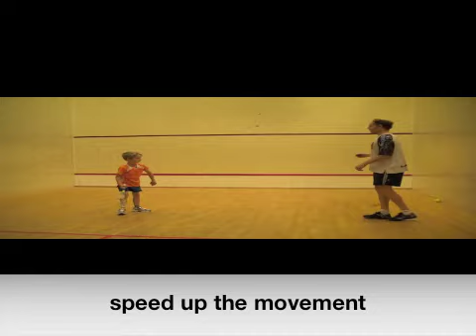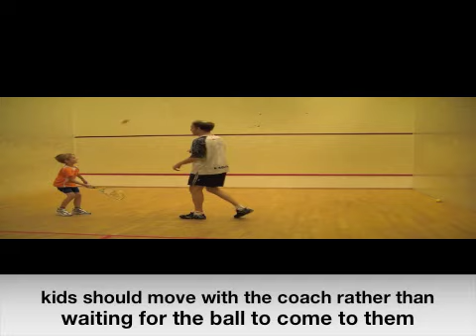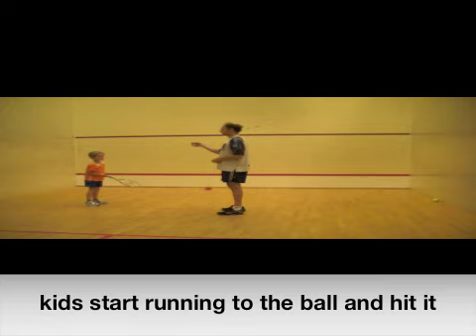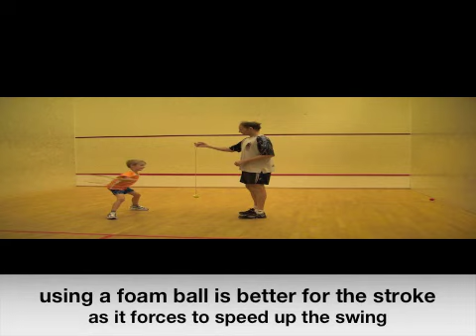Squash videos online for better timing and backing up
s,squash tips and tricks for better timing & learning to back up, squash videos online, ,squash technique video,squash video clips  ,
squash videos free, squash training, squash video lessons, squash advice,